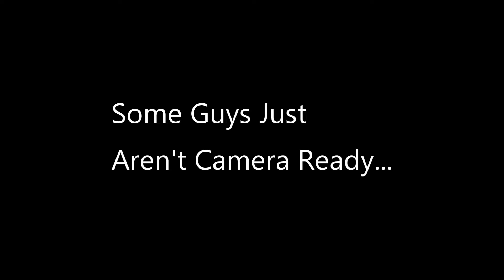Shortcast 7s Season 2018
It's 7s SEASON and the SHORTCAST is Back! Check out this weeks episode where we talk about Lonestar 7s (with Game Highlights) and Bloodfest 7s Rugby Tournament. Special Guest Giovanni Bonilla, Ryan Kretchmar, and appearances by EJ Quitugua & ITS SEAN not David, LeMasters!

HunsRugby AustinHunsRugby shortcast 7sRugby 2018 Bloodfest 7s Rugby Tournament presented by Avatar Nutrition